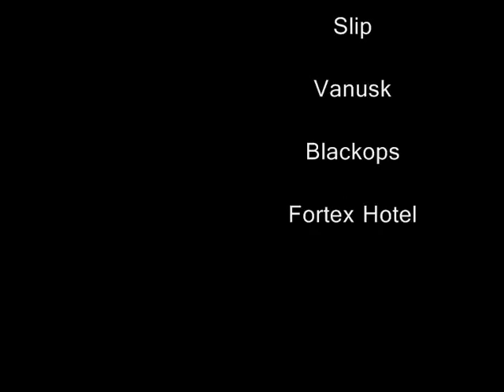Gm_FortexHive Map Trailer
this is the trailer to the amaising fortex hive map for gmod, it includes hudreds of different things for you and your friends to do and explore.